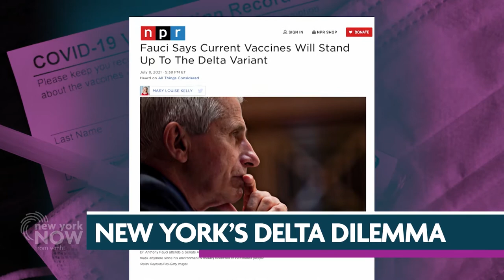Reporters Roundtable: Delta Variant Dilemma | New York NOW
As COVID-19 numbers continue to rise in New York amid the Delta variant, Gov. Andrew Cuomo makes a new push for the vaccine. Karen DeWitt from New York State Public Radio and our own Darrell Camp join us to discuss that and the news of the week.